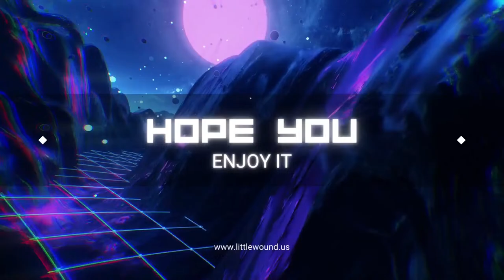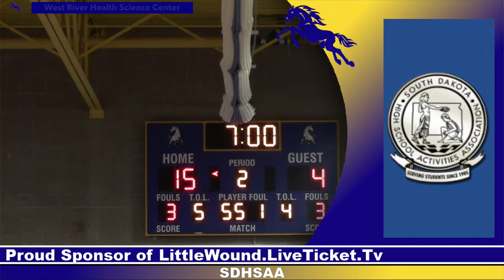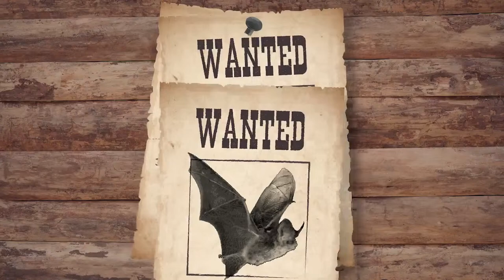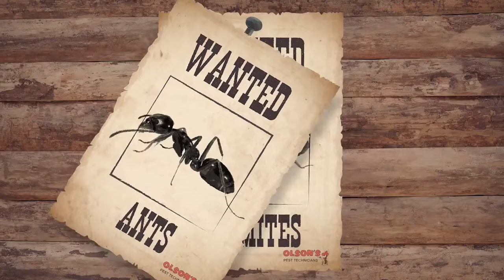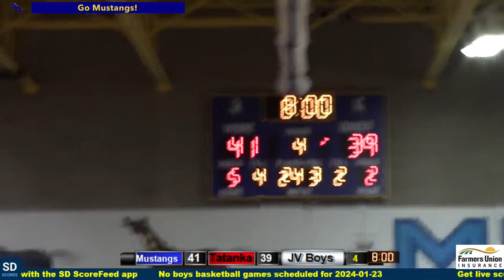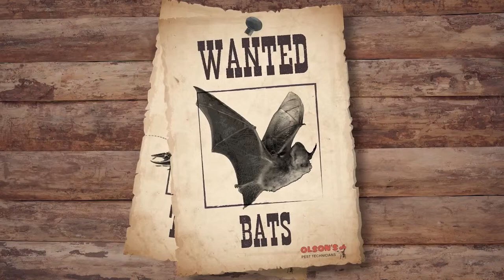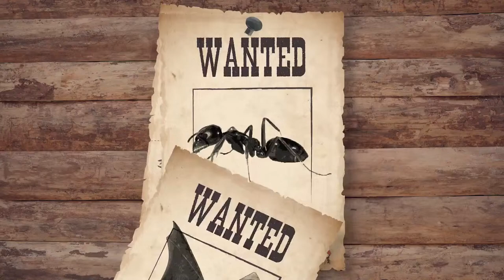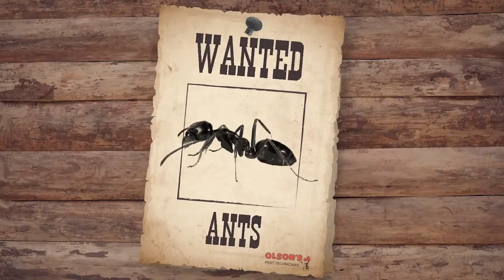Little Wound Vs Lakota Tech HS Boys JV/ Varsity Basketball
Get for an exhilarating showdown as our Little Wound Mustangs faces off against the Lakota Tech In a trilling Basketball game! Witness the passion, Skill, and fierce competition as our athletes strive for victory on the home turf. Don't miss the excitement - tune in and support our team as they aim for glory!

Music